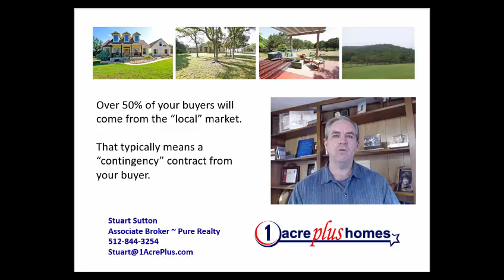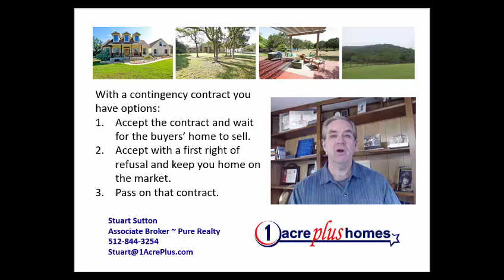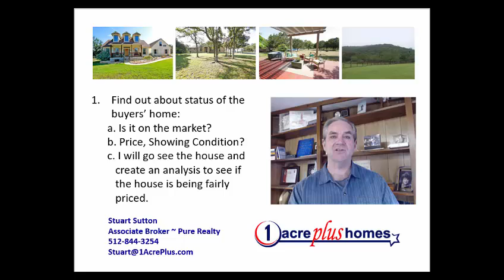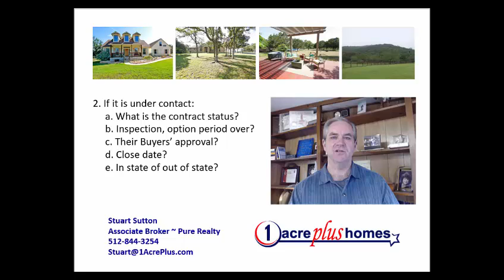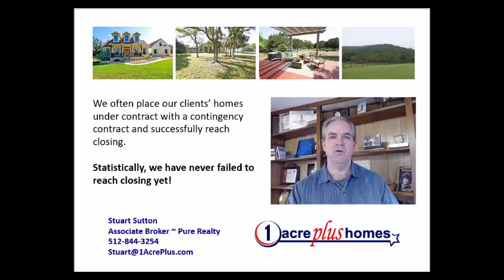Unique Factors in Selling Acreage Homes in Austin TX Real Estate Market July 2020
Homes on acreage require a unique expertise and contingencies are a much more common occurrence when selling acreage homes.

1 Acre Plus is a top Austin Texas real estate team with a unique specialization in homes on acreage for sale. Stuart Sutton has industry leading experience in acreage living, showing people how to sell acreage for more money in less time with a new level of service. Every month I release a new Austin Texas real estate market update to ensure you are kept up to date with acreages for sale in Austin.